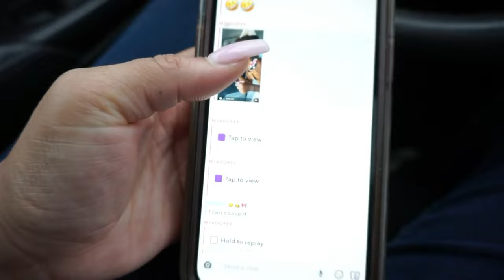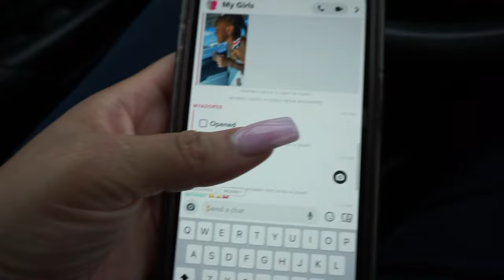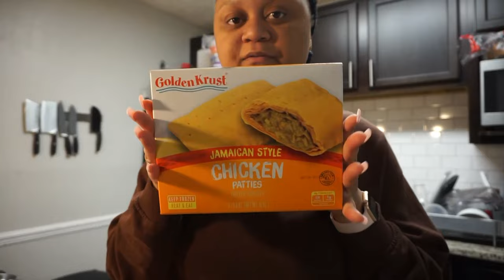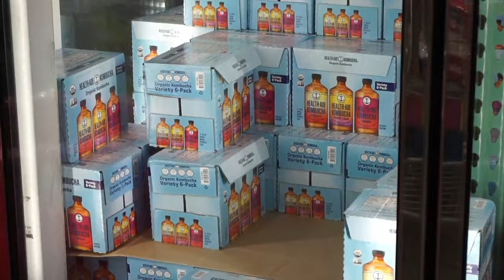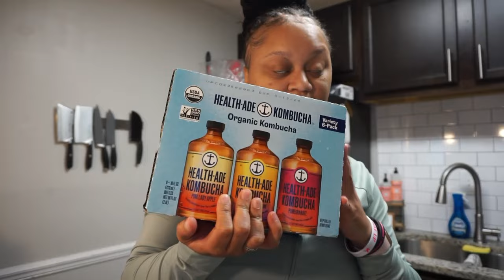LIFE IN ATLANTA| Weekly Vlog: Viarae Launch, Birthday Photoshoot, MaiTai, Costco Haul & This DRAMA!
Hey Loves, In today edition of my life In Atlanta a few things happened. Some good, some bad 🙃. We started off with a Trader Joes Haul and some chit chat then I took my friend @SillSil ‘s birthday pictures 🎉♎️. After that a Costco haul and we on the hunt for Issa Rae’s VIARAE Prosecco. Things escalated from there. Find out on the next episode of Dragon Ball Z to see the final verdict 😒

LIKE MY CONTENT?!

FTC/DISCLOSURES
With LOVE,
Kayy